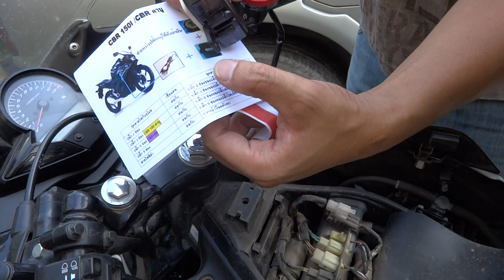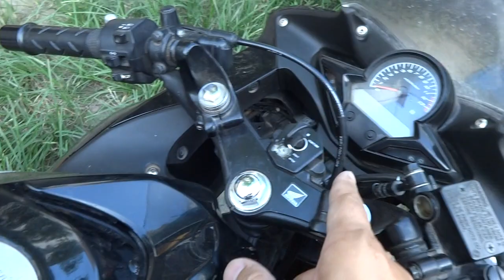กันขโมยรถGM SHOP CBR150 วิธีติดตั้ง 0858686711